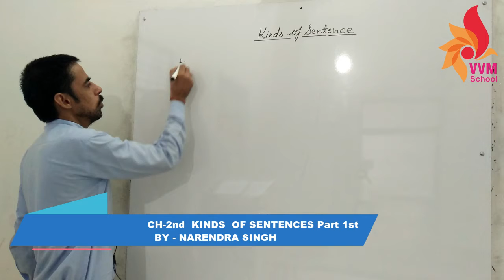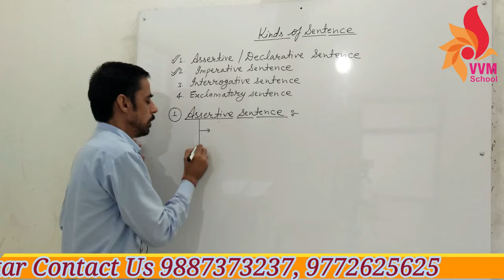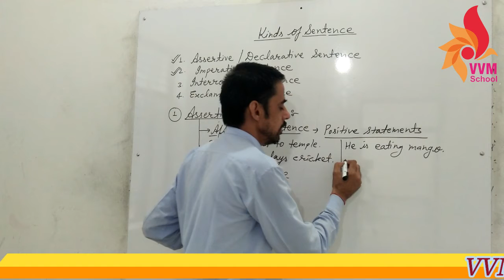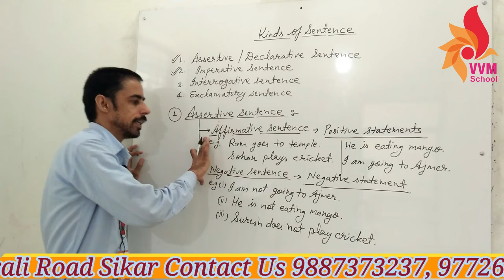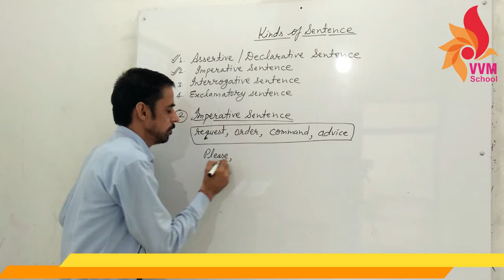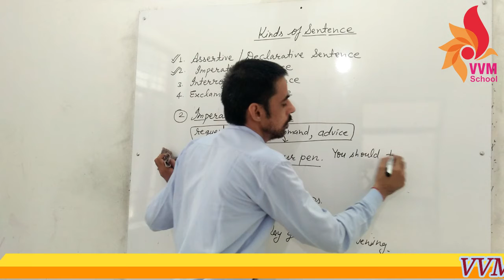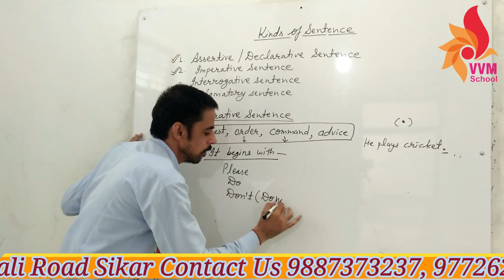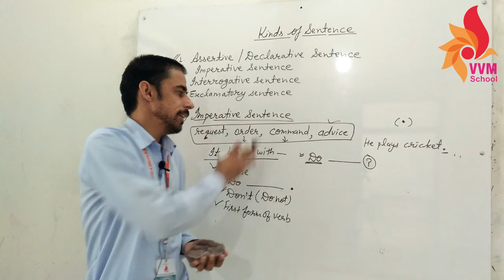class 4 eng grammar ch 2nd KINDS OF SENTE PART 2